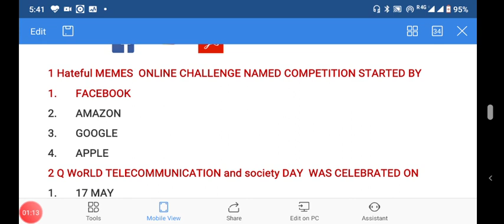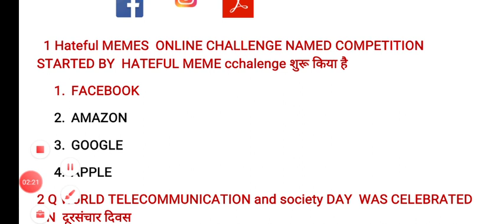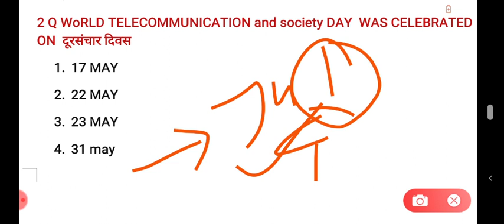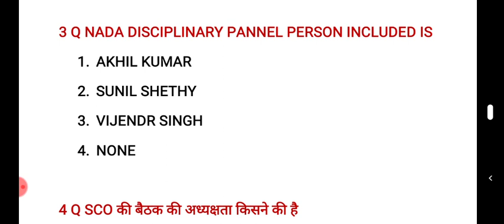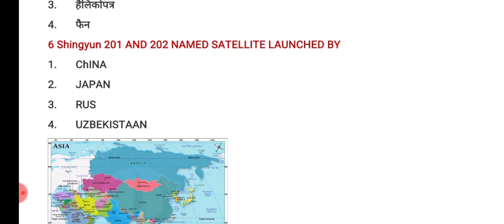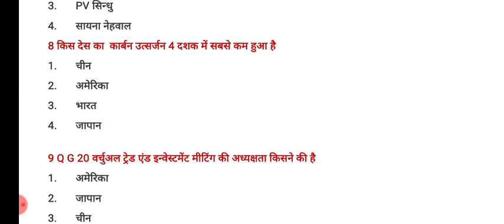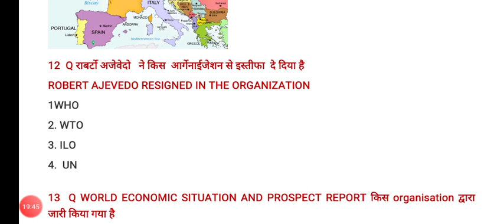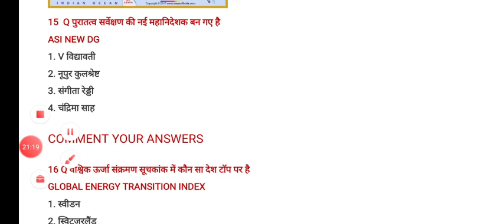18 May TOP CURRENT AFFAIRS WITH MAP AND GS FOR ALL ONEDAY EXAMS